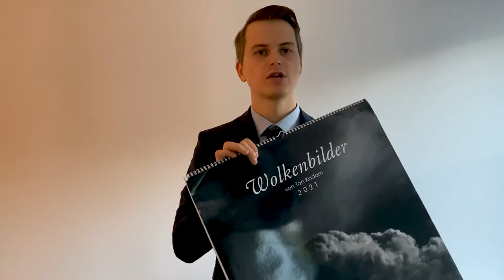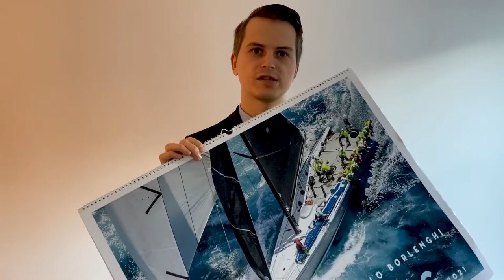Kalenderpreis 2020: Bestes Fotokonzept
Der Börsenverein zeichnet den Kalender Wolkenbilder aus dem Dumont Kalenderverlag mit dem Kalenderpreis des Deutschen Buchhandels 2020 in der Kategorie Bestes Fotokonzept aus.